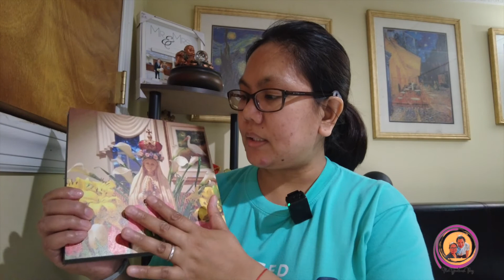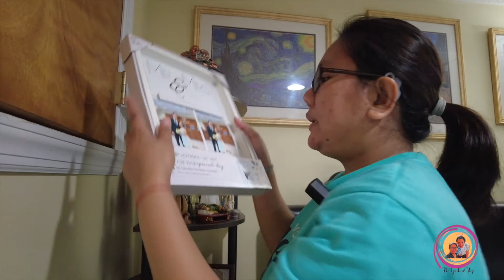YUNG NAKATIRA KAMI SA BASEMENT KAYA TOUR TAYO | OUR SPACE PASILIP |NuYowkersVlog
Hello mga kaNuYowk happy Saturday everyone. Today we have big announcement sa inyong lahat another milestone will be announce today. As I tour you to our small space enjoy and wait for the Big reveal.

𝐈𝐟 𝐢𝐭’𝐬 𝐲𝐨𝐮𝐫 𝐟𝐢𝐫𝐬𝐭 𝐭𝐢𝐦𝐞 𝐭𝐨 𝐰𝐚𝐭𝐜𝐡 𝐨𝐮𝐫 𝐯𝐢𝐝𝐞𝐨

𝐈 𝐡𝐨𝐩𝐞 𝐲𝐨𝐮 𝐞𝐧𝐣𝐨𝐲 𝐰𝐚𝐭𝐜𝐡𝐢𝐧𝐠 𝐊𝐚𝐍𝐮𝐘𝐨𝐰𝐤

𝗬𝗲𝘀𝘀𝘁𝘆𝗹𝗲 𝗖𝗢𝗗𝗘: 𝗤𝗨𝗘𝗘𝗡𝗨𝗬𝗢𝗪𝗞𝗘𝗥
𝗔𝗽𝗽 𝗳𝗼𝗿 𝗲𝗱𝗶𝘁𝗶𝗻𝗴:
𝗖𝗮𝗺𝗲𝗿𝗮: 𝗜𝗽𝗵𝗼𝗻𝗲 𝟭𝟭, 𝗗𝗝𝗜 𝗣𝗼𝗰𝗸𝗲𝘁 𝟮, 𝗗𝗝𝗜 𝗠𝗶𝗻𝗶 𝟮
𝗩𝗶𝗱𝗲𝗼 𝗮𝗻𝗱 𝗺𝘂𝘀𝗶𝗰: 𝗩𝗹𝗼𝗴 𝘀𝘁𝗮𝗿 𝗮𝗻𝗱 𝗞𝗶𝗻𝗲𝗺𝗮𝘀𝘁𝗲𝗿
𝗣𝗶𝗰𝘁𝘂𝗿𝗲 𝗮𝗻𝗱 𝗧𝗵𝘂𝗺𝗯𝗻𝗮𝗶𝗹: 𝗣𝗶𝗰𝘀𝗮𝗿𝘁
New to Tubebuddy here's our Code and Link:
Code:queennuyowker